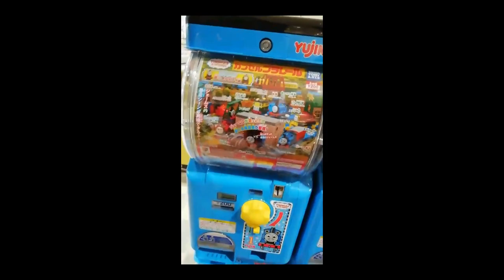カプセルプラレール はやいぞ！赤いきかんしゃ編 | きかんしゃトーマスのガチャガチャ『狙いは壊れる機関庫』☆おもちゃレシピ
実際は、ソドー整備工場でした。